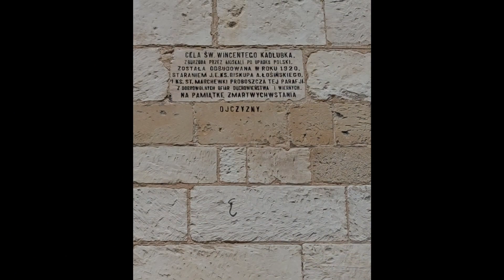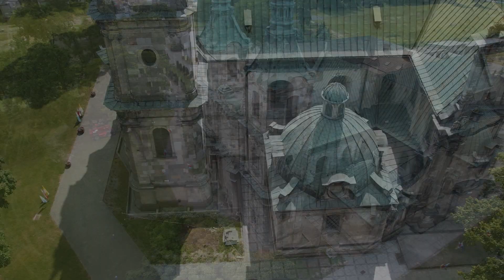Jędrzejów-Opactwo Cystersów-czerwiec 2023 r.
Jędrzejów, cystersi, opactwo,klasztor